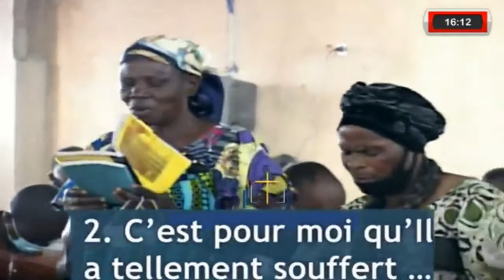Dans Mon Cœur Chante Un Amour - Tabernacle de Likasi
Refrain
Dans mon cœur chante un amour,
Amour de mon Sauveur
Qui fait tout mon bonheur.

1. C’est pour moi qu’il fut tant maltraité,
Pour moi qui ne mérite rien,
C’est pour moi qu’il fut tant maltraité,
Pour moi, oui Seigneur, oui pour moi.

2. C’est pour moi qu’il a tellement souffert,
C’est pour moi qu’il a tellement souffert,

3. C’est pour moi qu’il fut crucifié,
C’est pour moi qu’il fut crucifié,

4. C’est pour moi qu'il est ressuscité,
C’est pour moi qu'il est ressuscité,

5. C’est pour moi qu'il est glorifié,
C’est pour moi qu'il est glorifié,

6. C’est pour moi que Jésus reviendra,
C’est pour moi que Jésus reviendra,